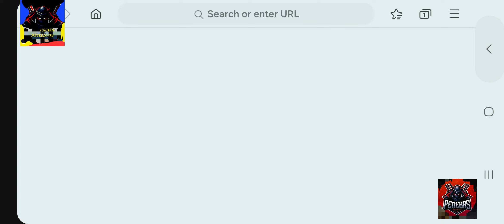getting over it I am got so angry gaming gamer gaming hindi poplar #5584